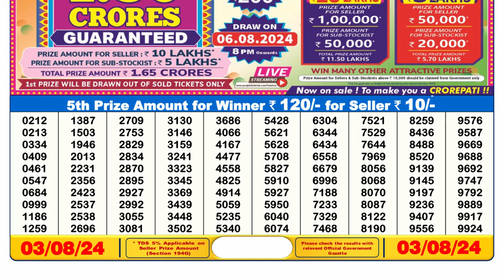✅Dear Lottery Sambad Live 6pm Result 03.08.24